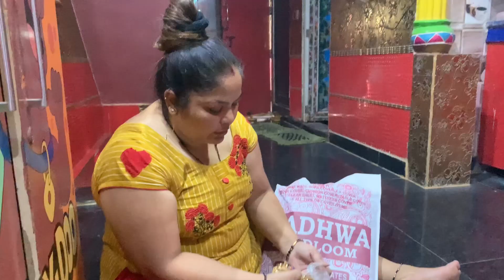Mumma ko puri market m kuch pasand nahi aaya😨😳||vlog || ritikasingh|| family vlog❤️